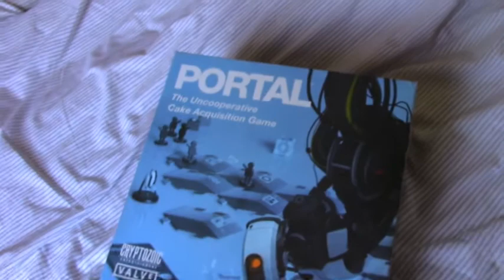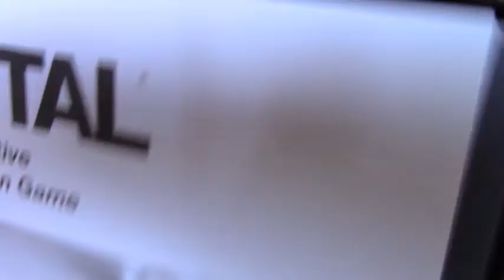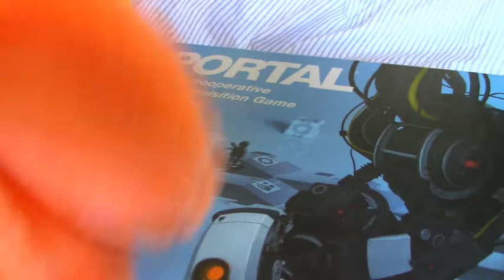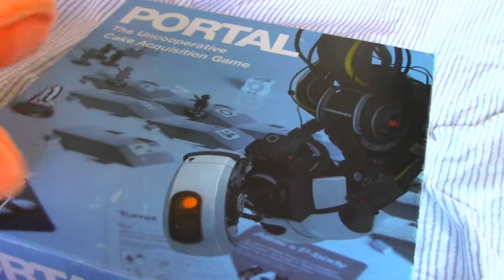GAME CLUB - PORTAL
Cake...we love cake. cakey, cake... We love it! PORTAL is a game that brings the best of both world. Board gaming and Cake. We shall play and let you know what we think...Quack that is...